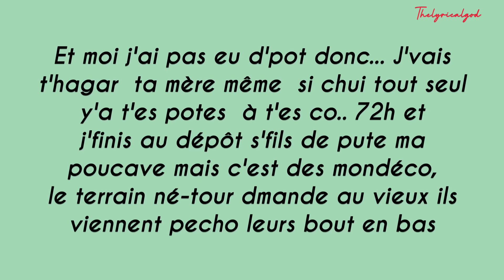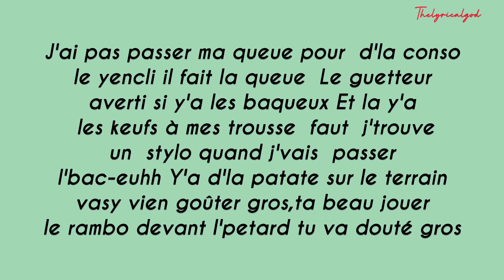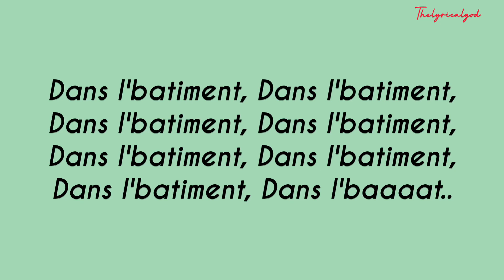Chicaille Argenté - Batiment - (Paroles/lyrics)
*"Je ne possède pas ce droit d'auteur"
“I do not own this copyrighted “*

*Si vous lisez ceci, passez une bonne journée*

*Ma chaîne YouTube est entièrement consacrée aux paroles*

*Avertissement: cette chanson est à des fins promotionnelles, cette chaîne est strictement destinée à la promotion, aux paroles et à la vidéo lyrique envers les artistes de la musique. Une fois que j'ai reçu votre message et déterminé que vous êtes le véritable propriétaire de ce contenu, je le ferai supprimer, si des propriétaires des clips de contenu souhaitent que nous supprimions la vidéo, contactez-nous ou commentez ci-dessous*

*Clause de non-responsabilité relative au droit d'auteur en vertu de l'article 107 de la loi de 1976 sur le droit d'auteur, une utilisation équitable est prévue à des fins telles que la critique, les commentaires, les reportages, les bourses d'études et la recherche. L'utilisation loyale est une utilisation autorisée par la loi sur le droit d'auteur qui pourrait autrement enfreindre. L'usage à but non lucratif, éducatif ou personnel fait pencher la balance en faveur d'une utilisation équitable. Aucune violation du droit d'auteur prévue*